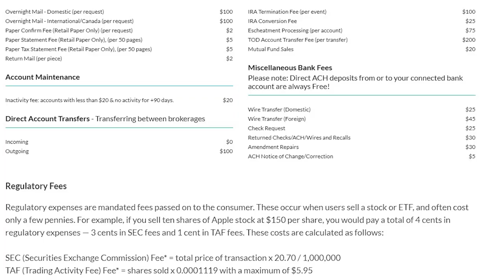is the M1 Investing App a Scam | Exposing Hidden Fees 2021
According to the marketing, M1 Finance is Perfect but according to the facts, it's a subpar Investing App with its Spend, Invest and even Borrow feature.

What is M1:
It gives you access to 3 core products, investments, borrow and spend. And each of these products has a different job. According to M1 Finance its the one account that does everything.

Here my concern,
Usually when a company tries to do everything at ones; they quickly find out that they cant. Because each of does products plays an opposite role when comparing them to the other products. Example you want a savings or high yield checking but not too much of a high apr so that the user can still want to invest for a higher return. And if the user wants to invest for free with no trading fees or management fees, then you need a way to leverage so you create a borrowing portion of it that allows them to borrow against their investments while charting them interest. And because of this usually all the products are subpar because they contradic each other and you can't be as competitive.

1. How does the card m1 investing work.
It’s a multi feature system that tries to combine Investments, Borrowing and spending. But because they are tryting to do everything, they cant compete with the competition. Only with the loans which have great rates.
2. Is customer service 24/7
Nope, from 9-5pm
3. Can I get each product separately?
4. The m1 plus is there a way to waive the monthly fee with direct deposits?
Nope, which is horrible.
5. Can I buy fractional Shares?
Yes you can. But this limits your trading time, which is no big deal when doing Long Term Investing.
6. When I create a portfolio does it take that money and distribute evenly upon picks or as I set the percentages?
It distributed accorning to preset Automation.
7. Is it a checking FDIC insured?
Yes.
8. When I sell a share do you guys cover the Sec fees and Taf fees or take from the security?
Nope, does are mandatory but only a fraction of a penny.
9. How long does it take to buy shares?
Next day during the trading times, no weekends.
10. What are the fees associated with the account?
None, but the M1 plus which is not worth the price.
11. If you guys don’t make any money from that, then how do you guys keep the door open.
Interest and Leverage.
12. Do you guys think you’ll release a credit card any time?
Maybe.
13. Do you guys do a soft check on credit score or a hard check?
Soft check.
14. What happens with the dividends invested from the investments, is automatically reinvested or can I cash it out?
Both, you can decide.
15. Does my balance on the investment portion get any interest?
Nope, but maybe in the future.
16. And for example if I wanted to transfer my holding in acorn maybe 50k, can I do that.
Yes and you don’t need to share your investments.
17. Do you guys also have a retirement account?
Yes both roth and tradition plus more.
18. Are there any fees for liquidating retirement account any accounts?
Nope but there's a transfer fee of $100.
19. On average how long does it take to transfer money into the M1 Account to invest?
One day but you have instant access to the funds.
20. Withdraw limits can I sell all my positions and liquidate immediately.
Yes, but if it’s a lot of money they will need to manually do it for you.
21. Are atms free
Nope.
22. What are the premium features of the account and how much does it cost?
1.5% APY and 1% cash back and extra trading hour. Not worth it.
23. Late fees in the account?
Overdraft fee 30 bucks.
Nope.
25. Whats the apr for the borrow account
4.25 or 4.0 with the M1 finance plus. Very Good.
26. Can I sell my shares or do I have to keep 35% to cover the loan I borrowed?
Have to keep it.
27. Can I Payback with no fees or penalties
Yes, no penalties.

Social Media~